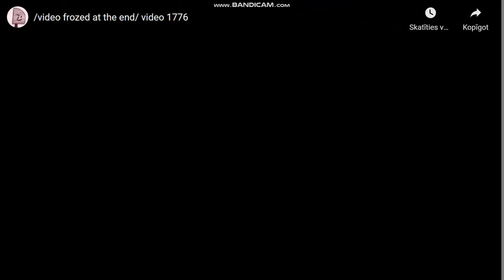video 1777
[YTPMV] Flushed Away DVD Menu Scan